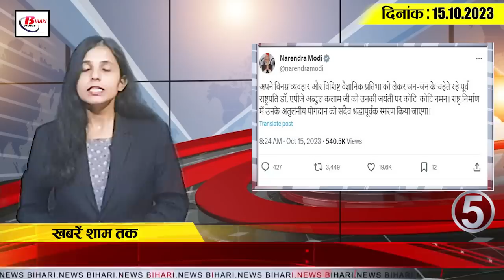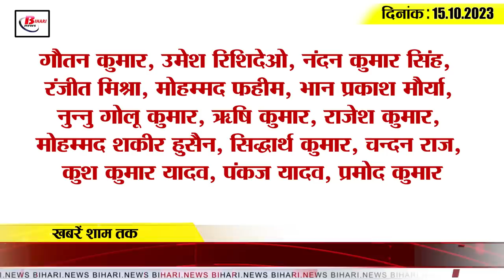Today Bihar Evening breaking news of 15th oct Fish park in bihar, shark tank, APJ Abdul kalam, BJP